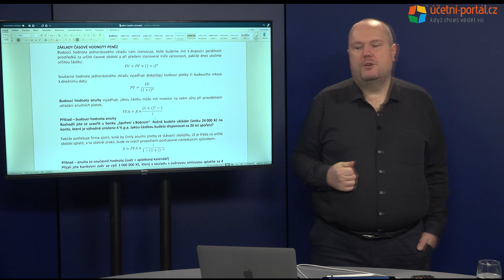UKÁZKA - Rozdíly v účtování cenných papírů dle českých pravidel a dle IFRS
Prof.Ing. Jiří Strouhal Ph.D.